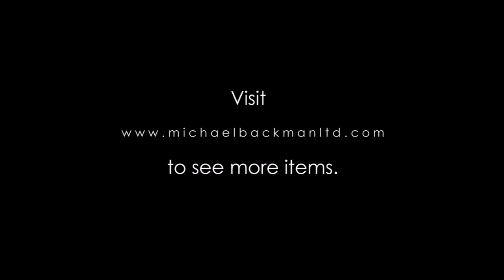5988 Fine, Colonial South American Silver Toothpick Holder